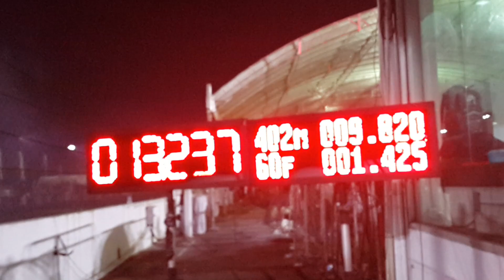Diesel pro 3000 คู่ชิงที่ 3 โอ๊ตอู่ช่างขวัญ & อู่โก้ล้อแม็กซ์สาย 3 Dubai Drag Party 2020